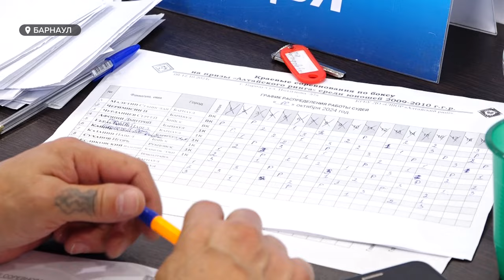Боксерские соревнования юношей на призы "Алтайского ринга" стартовали в Барнауле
Юные,  с бесстрашным взглядом и с задачей на победу – Алтайские боксеры вышли на ринг, чтобы определить, кто из них достоин попасть в сборную региона и забрать золотую медаль турнира.  Краевые соревнования юношей на призы «Алтайского ринга», как и обычно, собрало огромное количество перспективных спортсменов.  О турнире и о том, что чувствуют ребята – выходя на ринг против своего друга – смотрите в сюжете.